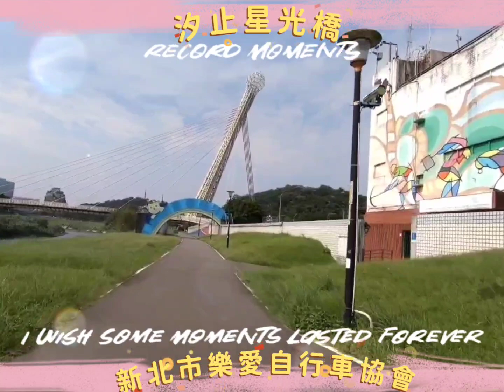汐止 星光橋(錄影篇)一新北市 樂愛自行車協會。